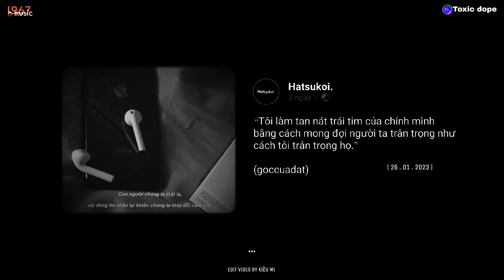◉ Playlist 604 ~ gió nhẹ sang tôi ngỡ trời xuân..| Tổng hợp nhạc slowed thất tình 2023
◉ Playlist: Tổng hợp nhạc slowed thất tình 2023

♬ TRACKLIST:
01 ~ 00:00 Yêu từ đâu mà ra
02 ~ 02:52 Mong một ngày em nhớ đến anh
03 ~ 06:12 Thiên thần tình yêu
04 ~ 11:17 Lời có cánh
05 ~ 15:58 Mùi hương
06 ~ 20:52 Hẹn em ở một cuộc đời khác
07 ~ 27:03 Người đáng thương là anh
08 ~ 32:50 Ánh chiều tàn
09 ~ 36:30 Chạy khỏi thế giới này
10 ~ 41:35 Lửng lơ
11 ~ 47:49 Anh yêu em cực